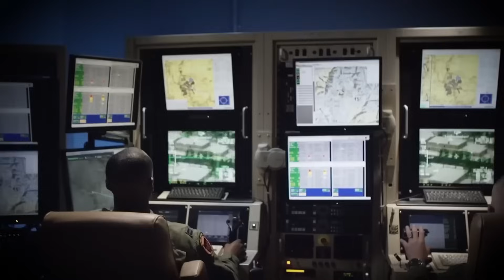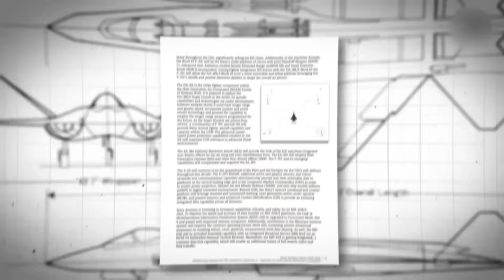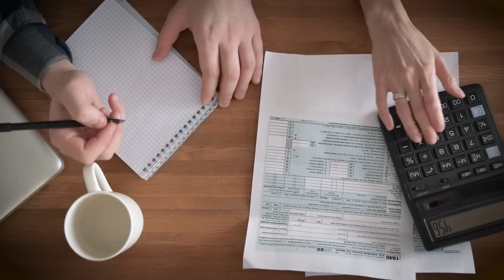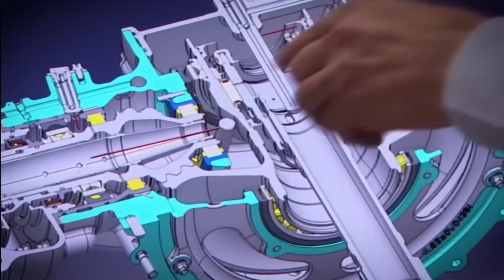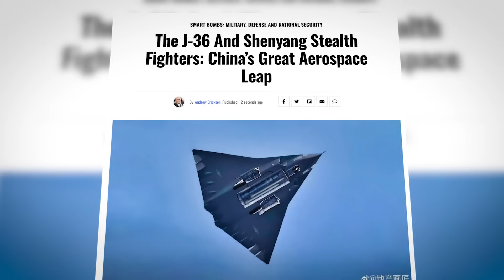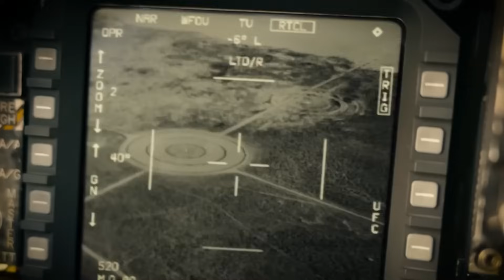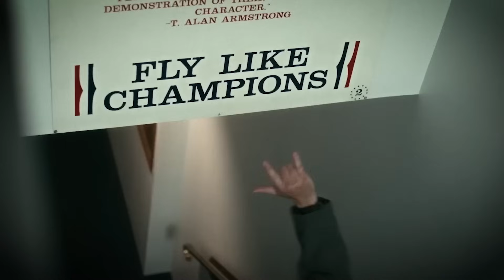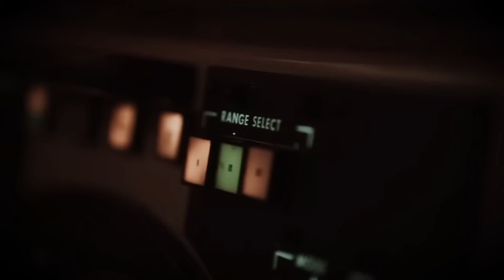F 47 vs FA XX The $20 Billion Fighter Jet Battle That Could Change Everything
💥 Examine the Pentagon's next move in air combat as the us air force champions the F-47 fighter jet. This sixth generation fighter jet promises to maintain air superiority, influencing future military aircraft and setting new military trends in fighter jet evolution.

The Air Force just won big with their F-47 program, but the Navy got blindsided with an 84% budget cut to their FA-XX fighter. This isn't just military politics - it's a fundamental choice that could determine who controls the skies for the next 50 years.

🎯 WHAT YOU'LL DISCOVER:
• The sibling rivalry tearing apart the Pentagon's aviation strategy
• Why Boeing says they can build both jets but got awarded only one
• How China's unified J-36 program is outpacing America's divided approach
• The brutal math: $300 million per F-47 vs Navy's $74 million budget
• Congressional rebellion: Why lawmakers are fighting Pentagon priorities
• The strategic gamble that could make or break American air superiority

🔥 KEY REVELATIONS:
• F-47's revolutionary capability: Control 1,000 drones simultaneously
• FA-XX's carrier challenge: Landing on moving decks in 30-foot seas
• China's advantage: No inter-service rivalry slowing development
• The constitutional crisis: Can Congress override military strategy?
• 80 years of carrier dominance vs the hypersonic missile threat

⏰ CRITICAL TIMESTAMPS:
0:00 - The $20 Billion Pentagon Argument
1:04 - Tale of Two Fighter Philosophies
2:20 - The Budget Bloodbath: 84% Cut Explained
3:33 - Technical Divide: Why Each Jet is Unique
4:53 - The China Factor: Unified vs Divided Development
6:18 - The Strategic Gamble: Land vs Sea Air Power
7:48 - Congressional Wild Card: Political Override
8:38 - Conclusion

🔗 RELATED MILITARY TECH:
• NEXT WEEK: AW249 vs Apache - Italy's Helicopter Revolution!
• Can a $2,000 Drone Beat a $13 Billion Warship?: [Link]
• 5 Hypersonic Missiles That Can Destroy Everything: [Link]

📊 SOURCES & ANALYSIS:
• Pentagon budget documents and congressional hearings
• Boeing and defense contractor official statements
• Military aviation expert analysis and pilot testimonials
• China military development intelligence reports

🎵 PRODUCTION CREDITS:
Sound Effects: Freesound.org community library

💬 STRATEGIC QUESTION: If you were Secretary of Defense with a $20 billion budget, would you build one type of super-fighter or split resources between Air Force and Navy programs?

🎥 Steel Beasts - Your source for military technology analysis and defense industry insights
🌐 Follow: @SteelBeastsYT